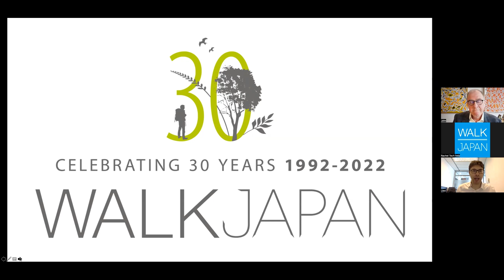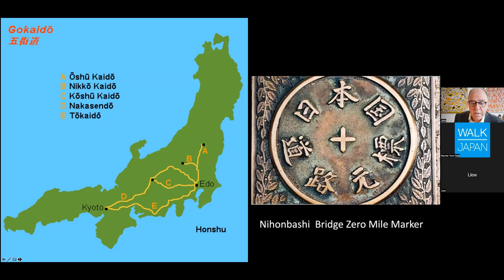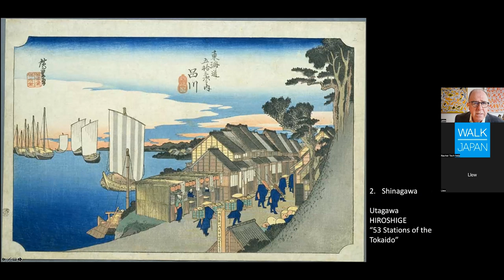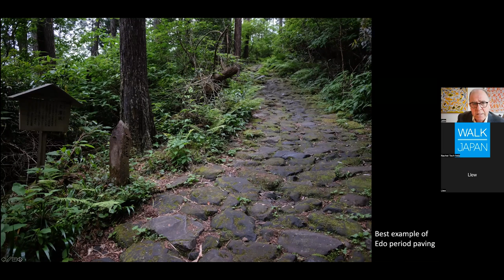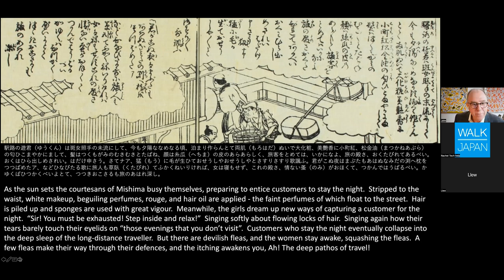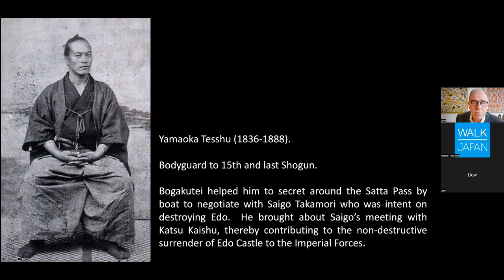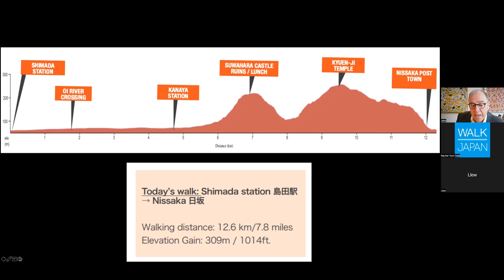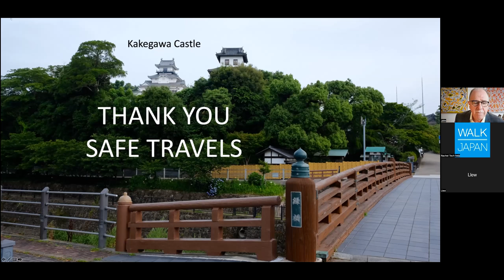Talk Japan: The Tokaido Wayfarer with John McBride - Walk Japan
John McBride, a Walk Japan Tour leader, will lead us on a virtual tour along one of Japan’s two greatest highways, the Tokaido, of the Edo Period (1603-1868). Together with the Nakasendo, these were the principal thoroughfares that connected the Shogun’s power base in Edo (today's Tokyo) with the Kyoto, the home of the imperial family.

Nihonbashi and Sanjo Ohashi, both famed bridges to this day in Japan, marked, respectively the eastern end and western end of the highways. Thereafter they diverged from one another with the Tokaido skirting the Pacific Ocean coast, while the Nakasendo threaded its way inland through mountains.

Both roads were much more than just conduits for travel. They became strategically, culturally and socially important arteries that brought forth guide books, comedic novels, and Japan’s iconic woodblock prints by the likes of Hiroshige.

The Tokaido, in particular has a great hold on the Japanese public imagination, so much so that the first ever Shinkansen bullet train line, which also connects Tokyo with Kyoto, was named after it. However, by far and away its most famous motif is Mt. Fuji, which dominates the view for a large part of its central section.

John McBride has travelled extensively on foot along Japan’s old highways including the Tokaido. He intermingles these first-hand experiences with reference to The Illustrated Guide to the Tokaido (Tokaido Meisho-zue), which was first published in 1797, for an illuminating and enjoyable virtual exploration of the Tokaido.

Walk Japan is pleased to introduce its Talk Japan series of online events providing in-depth and fascinating insights into a plethora of aspects of Japan, its history, culture and society drawn on the personal experience and expertise of Walk Japan's Tour Leaders and some of our friends, who also have deep knowledge about the nation. These talks, which are based on a series we have been running for our staff since the early days of the pandemic, provide an opportunity to enjoyably explore and connect with Japan from the comfort of your home. Whether you are looking forward to travelling with us in the future, or are simply interested in the Japan, all are welcome to join us.

Walk Japan is the pioneer of off-the-beaten-track walking tours in Japan. Authentic and enjoyable tours to discover Japan, its people, society and culture.